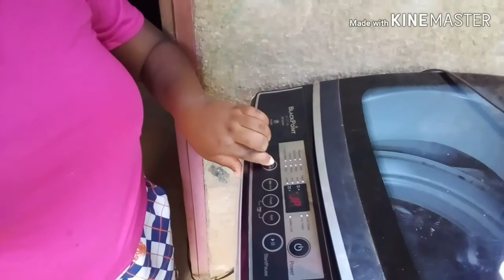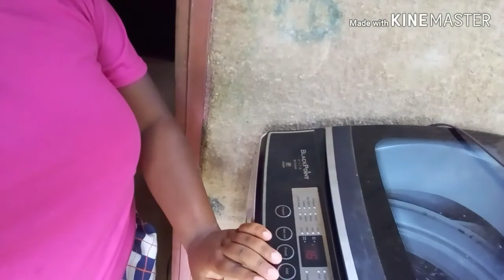How I handle self isolation💧👏🍳🍷🍜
I do not own or have the copyright to any music used in this video. All rights are reserved to the owner(s).